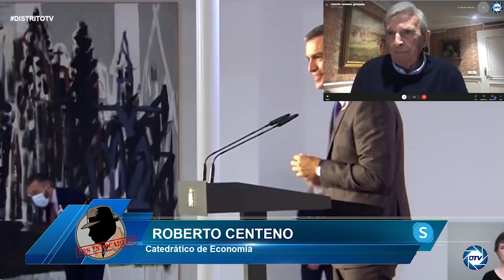Roberto Centeno: EEUU no olvida las decisiones imbéciles y tontas de SÁNCHEZ y ROBLES y lo pagaremos